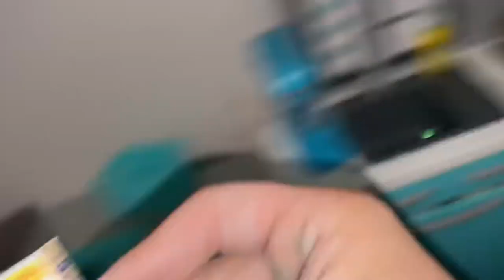BABY ALIVE Realyn get Poisoned? ￼